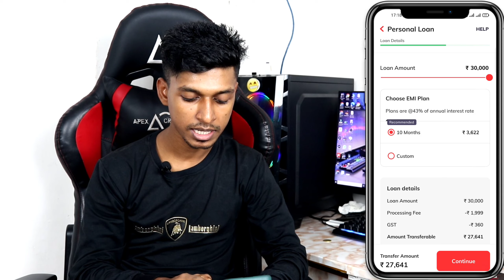Navi Personal Loan Apply 2022 I How to apply Navi Loan I Navi Personal loan kaise le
Topic

Navi Personal Loan Apply 2022
How to apply Navi Loan
Navi Loan Apply kaise kare 2022
Navi App
Navi Loan Processing Charges